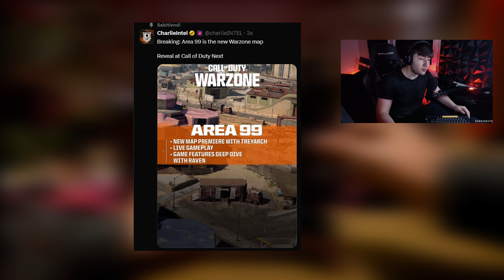YENİ WARZONE HARİTASI BLACK OPS 6 AREA 99 NUKETOWN - İNCELEME (TÜRKÇE)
🎉 SEASON 5 BLACKCELL ÇEKİLİŞİ! 🎉 28 Ağustos Saat 23:00 açıklanıyor.